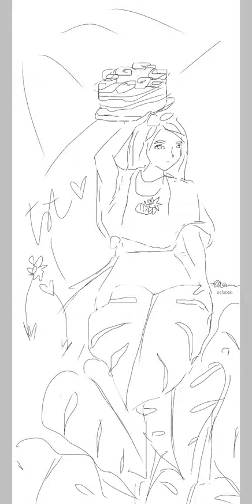Time, Space and things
Drawing 1.0